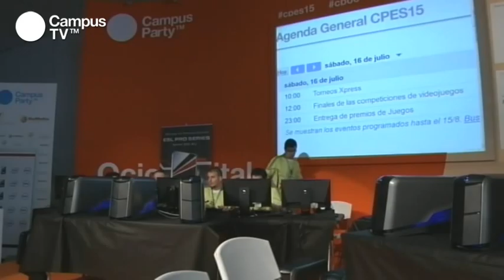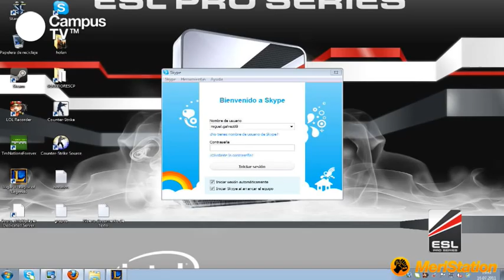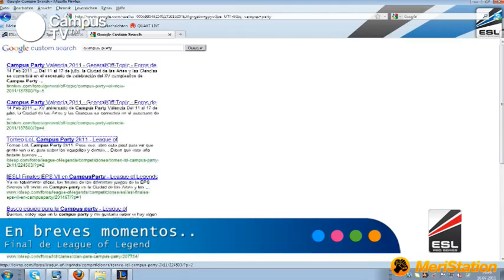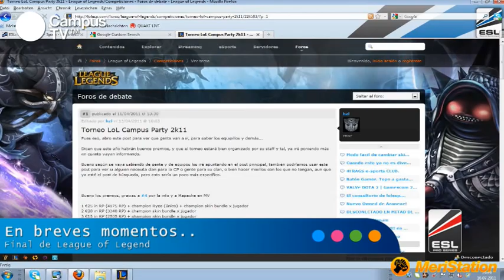CPES15 - Super Smash Bros Brawl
Juegos
Marc Torné